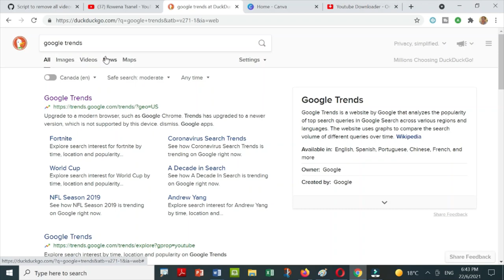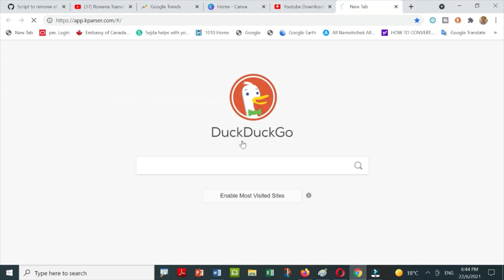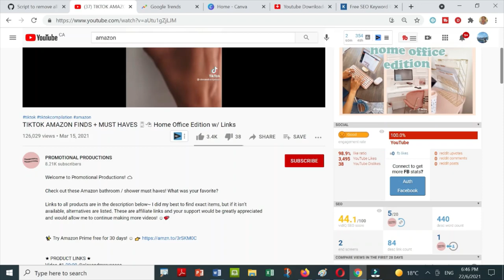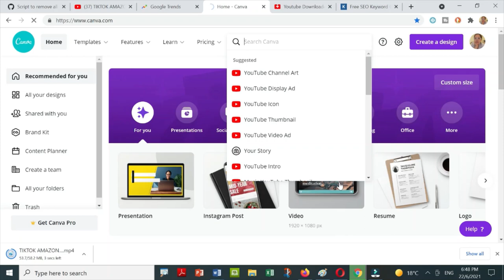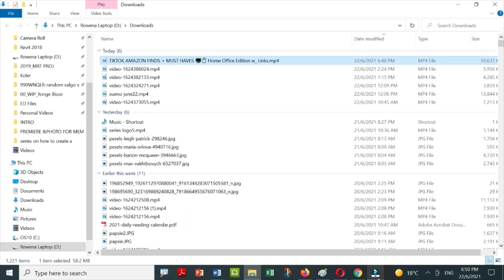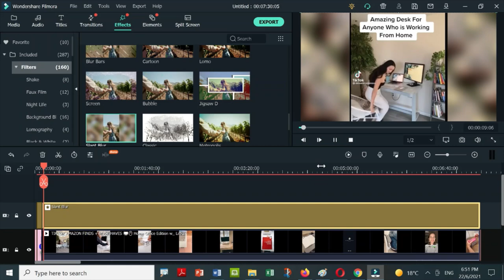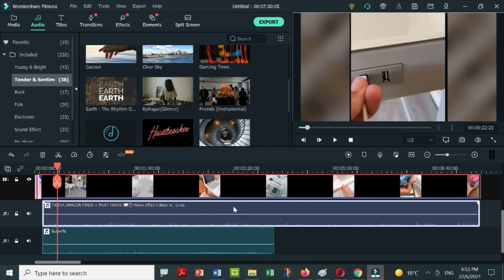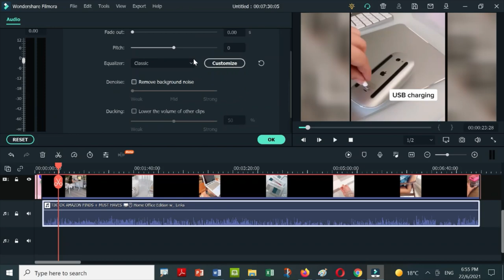HOW TO CREATE VIDEO FROM SCRATCH PART 1 | AMAZON FINDS & MUST HAVES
You can earn why you learn on how to create a video from scratch. Youtube has provided videos that are free to reuse and all you have to do is to make sure that the content is really free by checking the license.
Create video from scratch is easy and you can use filmora or windows free video editor to make changes or revisions to the video you downloaded from youtube free to reuse license and add words to the video and make it as your own video. Upload it to your channel and see how it works. All the best in how to create your video from scratch. I hope this video helps.

Canva for best thumbnail
Filmora for Best Video Editing

Rowena SigningOff  -Premiere